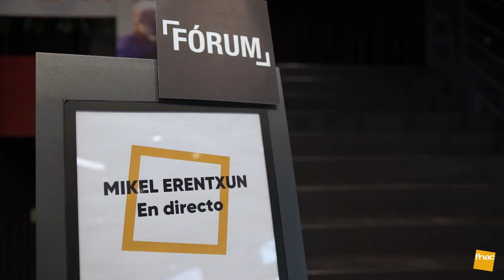Showcase de Mikel Erentxun con ‘El último vuelo del hombre bala’ en Fnac Callao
El pasado 14 de mayo, en Fnac Callao disfrutamos del directo de MIKEL ERENTXUN, quien estuvo presentando su nuevo trabajo musical, ‘El último vuelo del hombre bala’.

El Fórum de Callao se llenó para escuchar los nuevos temas del cantante. Con ‘El último vuelo del hombre bala’, el histórico exlíder de Duncan Dhu cierra una trilogía musical personal formada por los previos ‘Corazones’ y ‘El hombre sin sombra’.